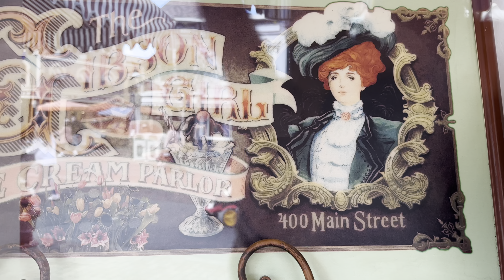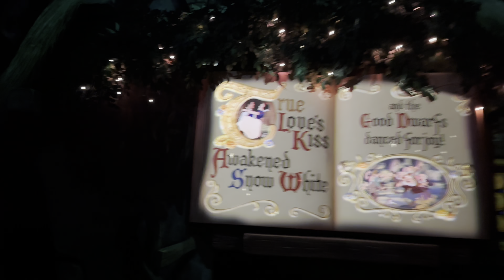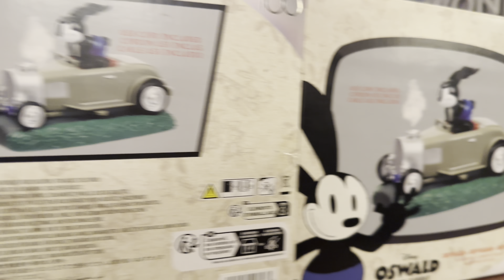4K HDR Full Disneyland Day | World Of Color Better Than Wondrous Journeys?! | Magic Happens Parade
I’m back At Disneyland and I finally watch the Magic Happens Parade and World Of Color One! I also watch the Wondrous Journeys projections, eat some new food, ride my favorite rides and have an AMAZING Disneyland day IN THE RAIN! Enjoy!